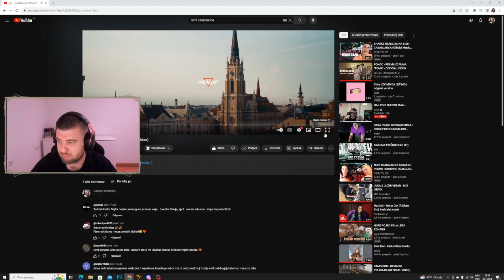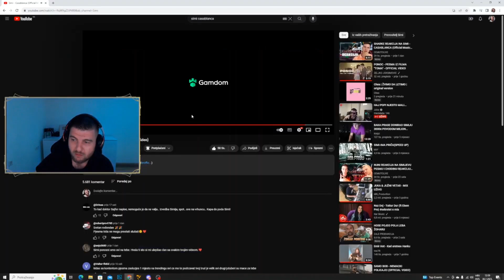JUKA REAKCIJA NA Simi - Casablanca (Official Music Video)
Video materijal preuzet sa kanala  Juka